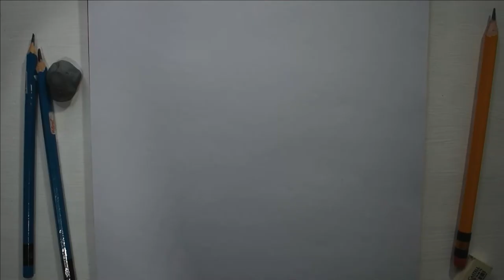How I Draw HULK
Here's Drawing Timelapse Episode 2: HULK

Finally, I am back uploading My Drawing Timelapse here in
my Youtube Channel which started from my Drawing Nova Timelapse
but this time , I am doing this as a series as well. This was supposed to be daily, but due to my work schedules and obligations, Per Week would suffice for  now. Because I realized during this pandemic, no one really know what's  next for tomorrow.

See you here in the chat box Every Tuesday, 7pm Philippine Time.

regular updates here in my channel. More content will be
posted randomly.